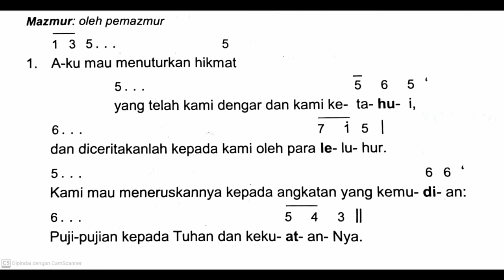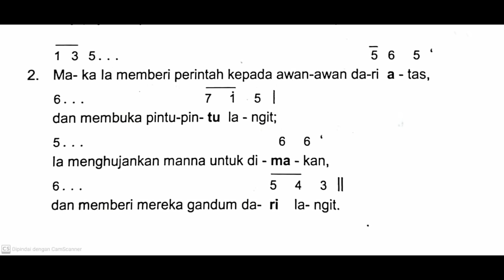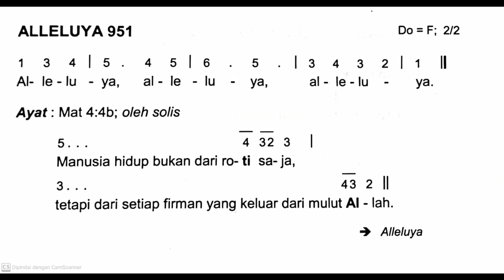[Edisi Baru] Minggu, 4 Agustus 2024 - MINGGU BIASA XVIII (Delapan Belas) - Mazmur Tanggapan - Thn B